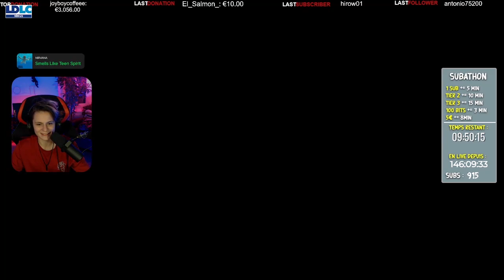J'AI RECRAQUÉ... #1 - League of Legends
Rediffusion du live du 07/10/2023 sur League of Legends.